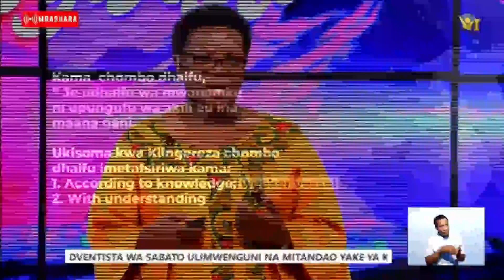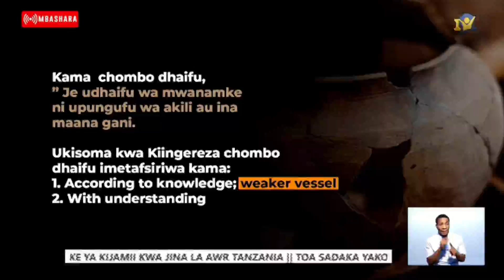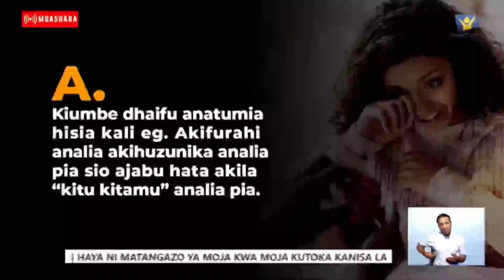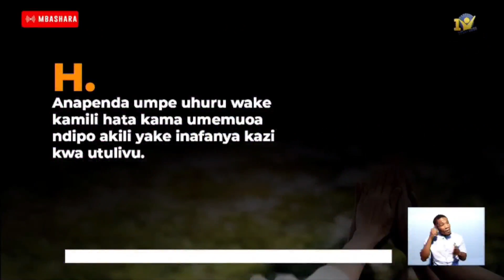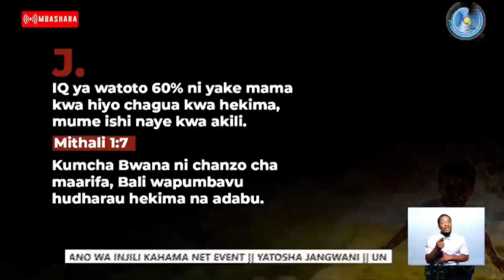JINSI YA KUISHI NA MWANAMKE KWA AKILI || BI DEBORAH URIO